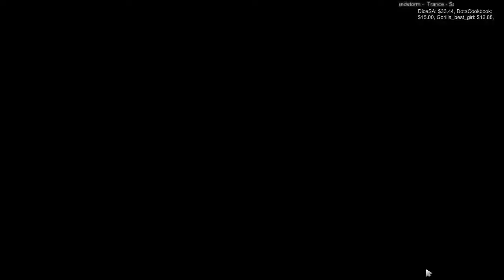EternaLEnVyy stream from 2016-01-08T22:11:36Z part 13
Original title: Secret EternaLEnVy
Original description: None